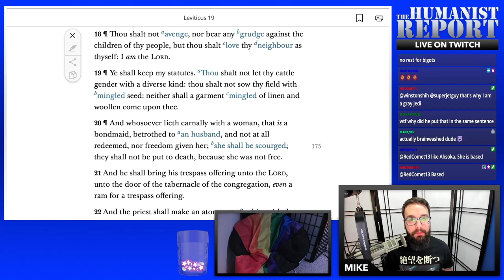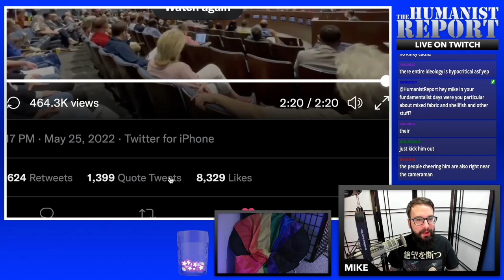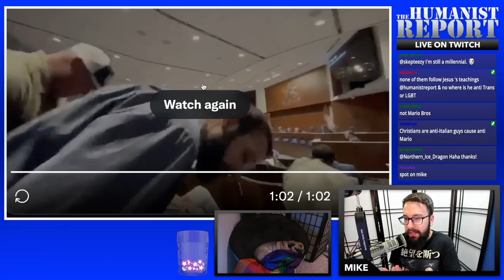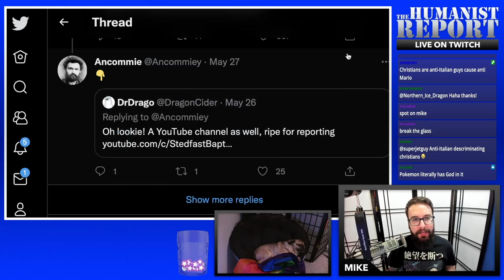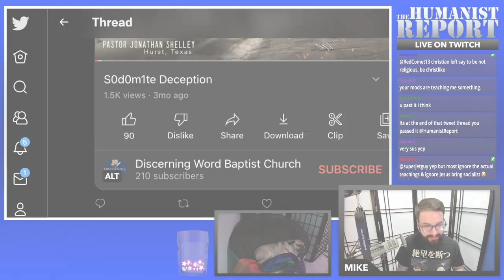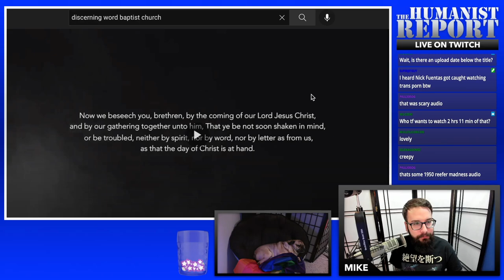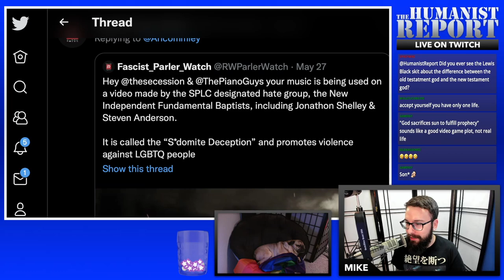Hate Preacher Calls for Gays to be Put to Death at City Council Meeting in Texas